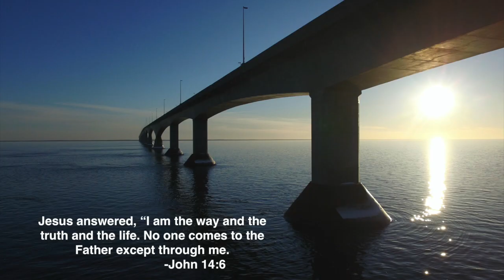Sunday March 15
Pastor Jon Dart discusses the Need We Have for The Shepard in these difficult days.